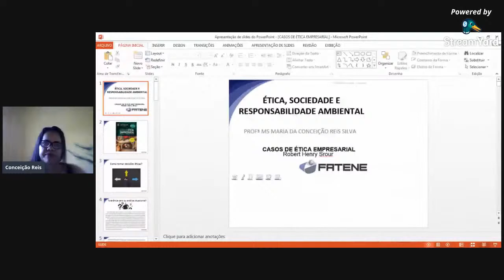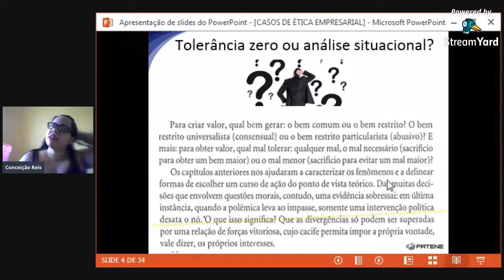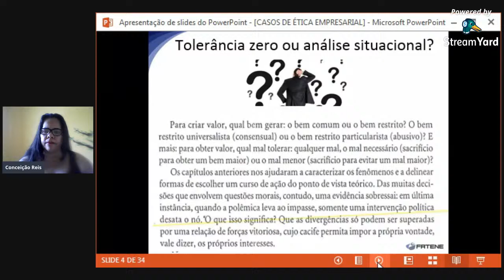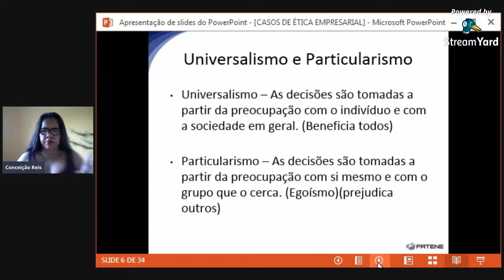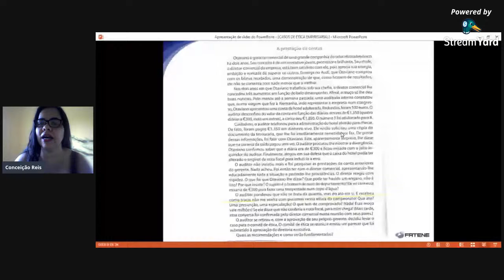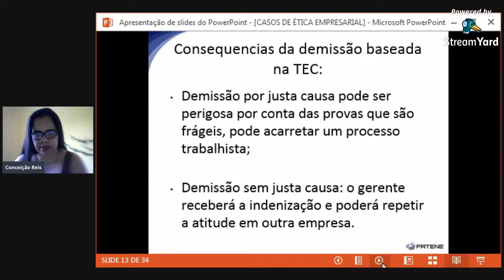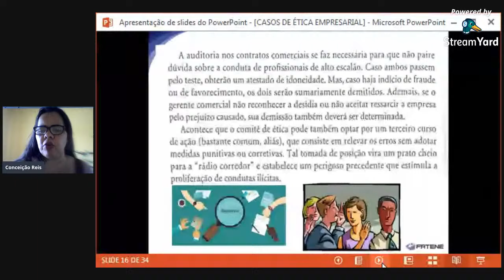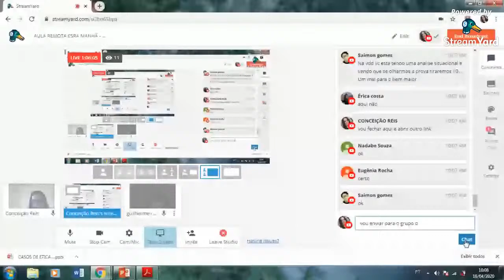AULA REMOTA ESRA MANHÃ - 16/04/20